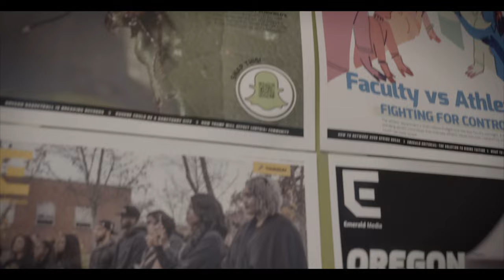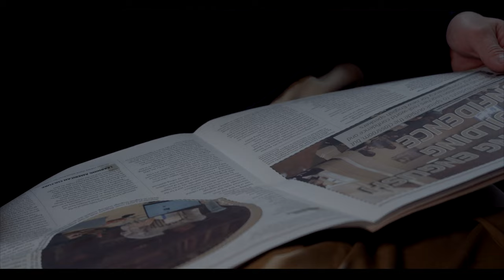The Daily Emerald ft. Evan Reynolds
Explore the intricacies of The Daily Emerald's editorial world with an exclusive look at the Editor-in-Chief's role. The Clark Honors College uncovers behind the scenes dynamics Evan Reynolds goes through on an everyday basis, revealing his challenges, aspirations, untold stories and ambitious goals.

Dir. Eric LaChance
Interview. Julia Boboc